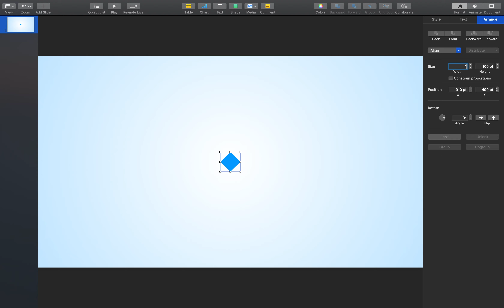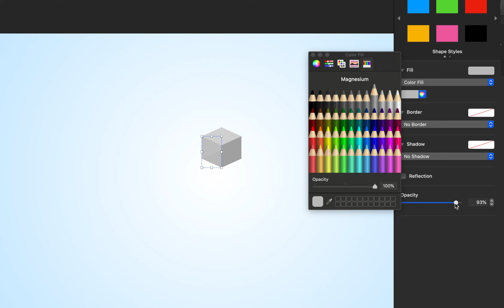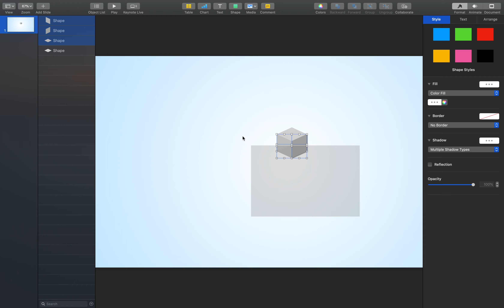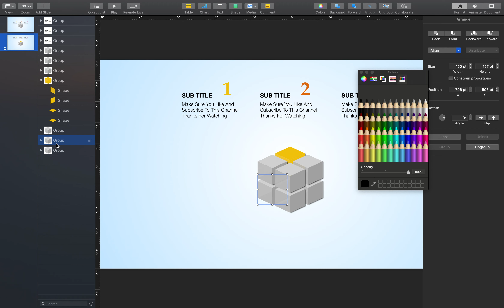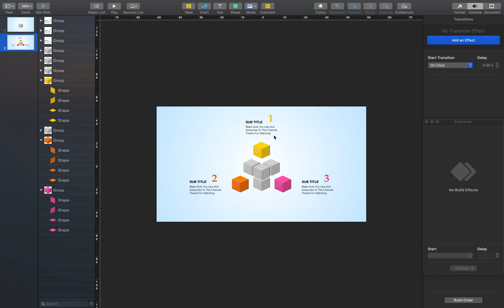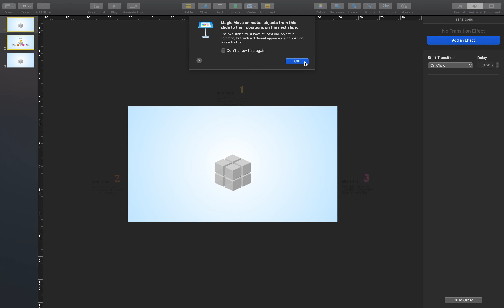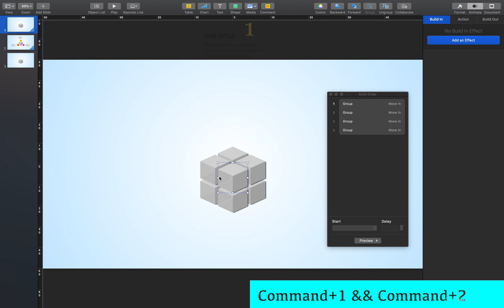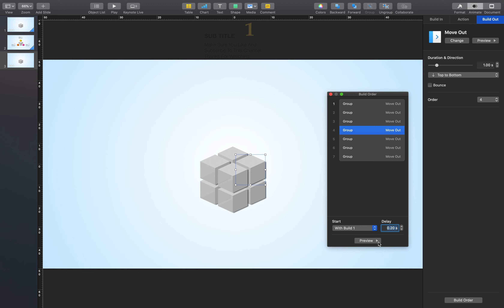#086 StayHome WithMe Create a Animated Cubes Slide Magic Move in macOS Catalina Keynote Principle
Keynote: Keynote 9.2
You Can Download This Entire Animation Project File For Free From Here: